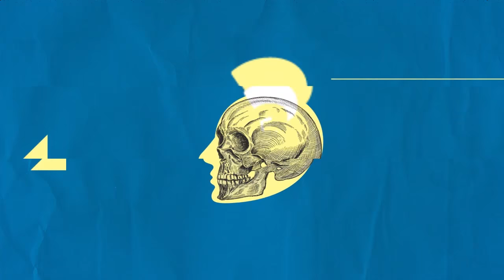QUEM SOMOS NÓS? | Baruch Espinoza por Clóvis de Barros Filho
Em mais um programa sobre Grandes Pensadores, Celso Loducca recebe o Doutor em Ciências da Comunicação Clóvis de Barros Filho, que fala sobre Baruch Espinoza, filósofo do século XVII e dono de uma rica obra sobre relacionamento humano.